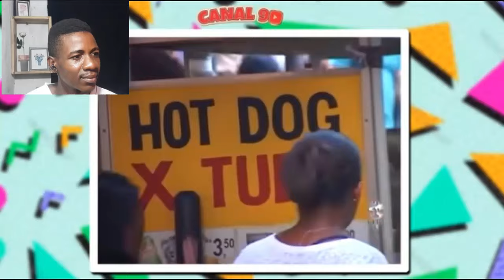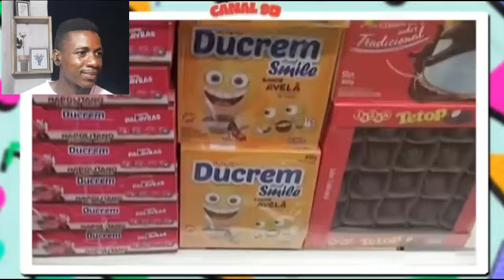ESSAS COISAS DE POBRE EM MOÇAMBIQUE🇲🇿 SÃO DE RICO NO BRASIL🇧🇷